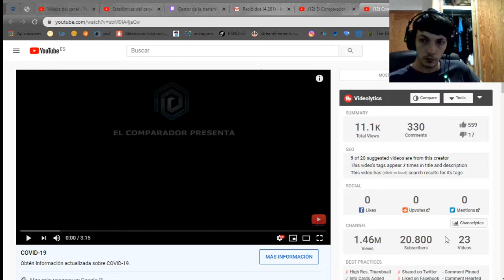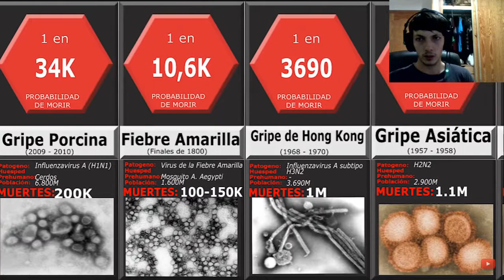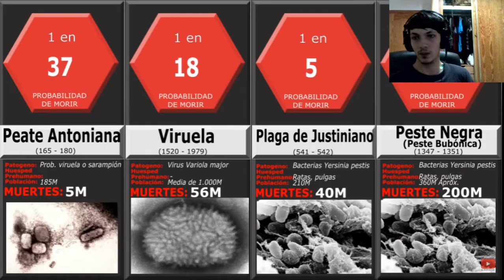Comparación de Probabilidades de MORIR en PANDEMIAS